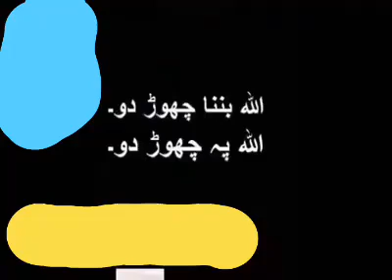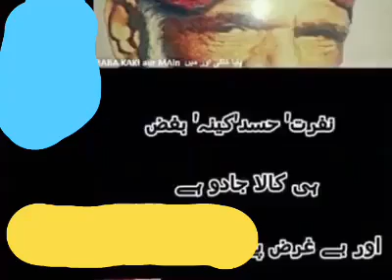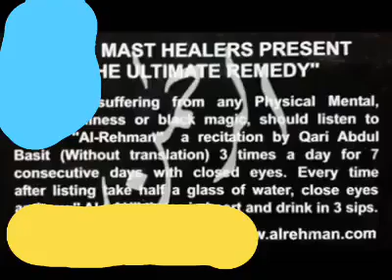جادوگر کا آئی-سی-یو میں خوفناک انجام۔۔ سروسز ھسپتال لاھور۔۔۔ اللہ کے واسطے ان جادوگروں پے یقین کر کے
Islamic hijama centre

Sunnah Hijama Cupping session at IsLamic Hijama Centre

3 Lodge Rd Jain mandir
 near hailey collage Banking and finance Lahore
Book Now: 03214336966